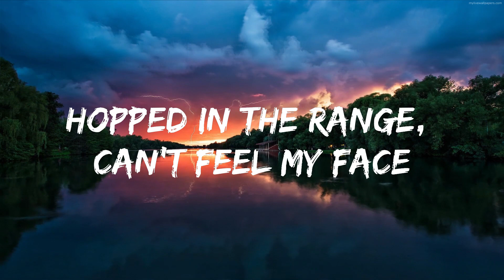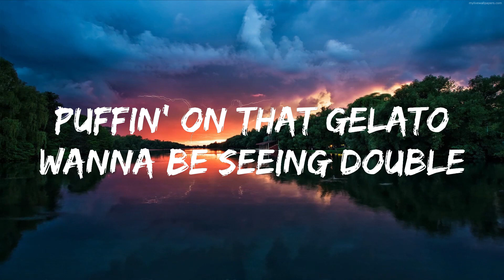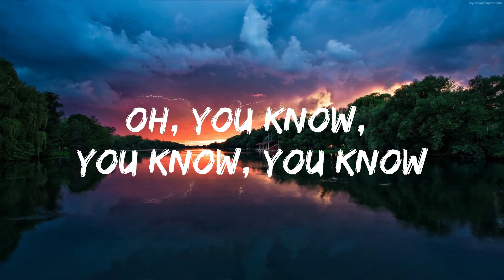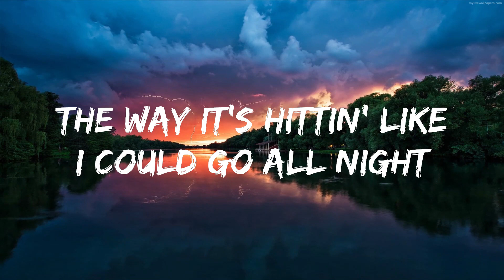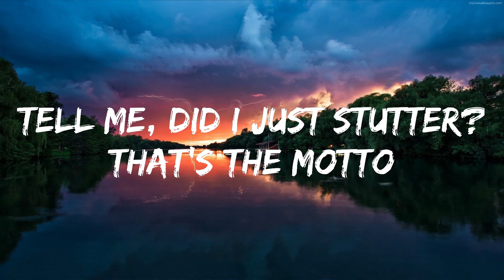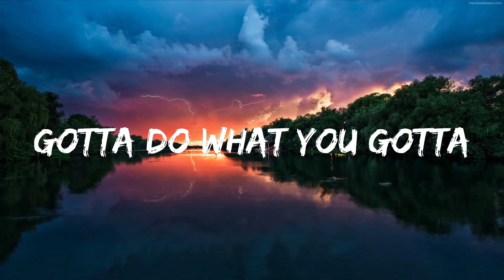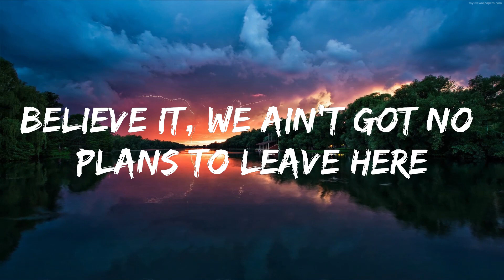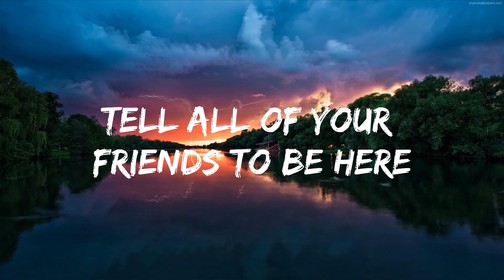Tiësto, Ava Max - The Motto (Lyrics) | 25mins of Best Vibe Music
🎧 Tiësto, Ava Max - The Motto (Lyrics)

🎤 Lyrics: Tiësto, Ava Max - The Motto

[Verse 1: Ava Max]
Throw it back with no chaser, with no trouble (Mhm)
Poppin' that Moët, baby, let's make some bubbles (Mhm)
Puffin' on that Gelato
Wanna be seeing double

[Pre-Chorus: Ava Max]
[Chorus: Ava Max & Tiesto]
Drop a few bills and pop a few champagne bottles (Mhm)
Drop a few bills and pop a fеw champagne bottles (Mhm)
Throwin' that money likе you just won the lotto (Mhm)
That's the motto (I feel it)

[Verse 2: Ava Max]
Hopped in the Range, can't feel my face
The window's down (Down)
Back to my place
My birthday cake is comin' out (Oh)
The way it's hittin' like
I could go all night

We been up all damn summer (Oh)
Makin' that bread and butter (Yeah)
We